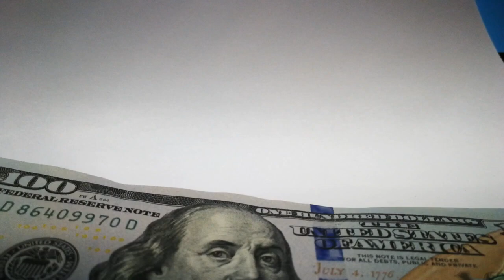SORPRENDENTE!! CON ESTO ABRE LOS CAMINOS Y LLEGA EL DINERO!!